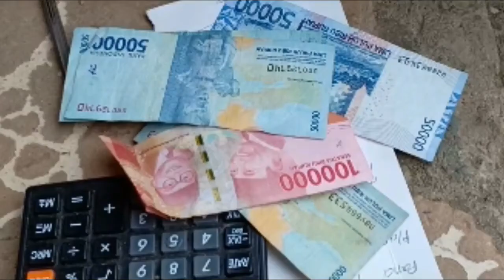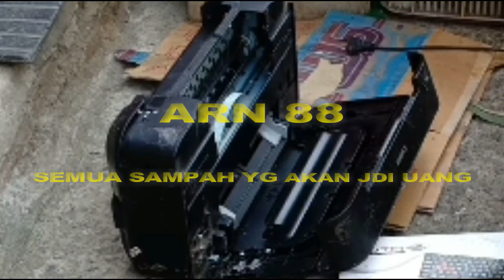🤑How to process waste into money in Indonesia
vidio ini berisi di mana saya membuang semua smpah di rumh saya untuk di jdikan uang,. mau tau cray dan di mna silhkn liht vidioy biar jelas yh,.

No hp mas wahyudi : 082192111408
Alamat : Di samping gedung HALAL CENTER enrekang

saya membuat thumbnail dri : LOGOPIT PLUS
saya mengedit vidio dengan : FILMORA

Wassalam
Riani_amg